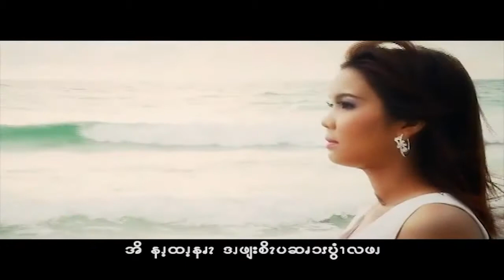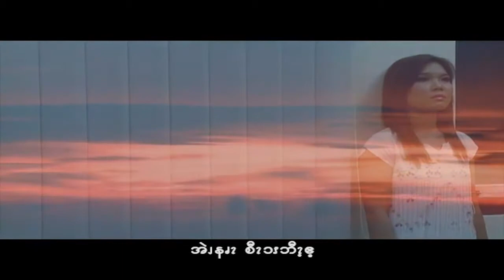Pwo Karen Song - My Boy